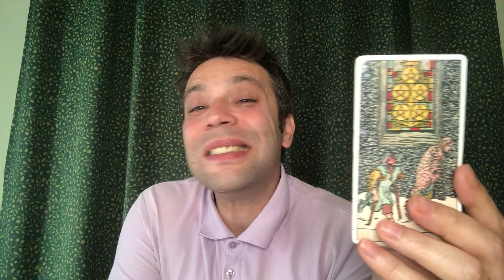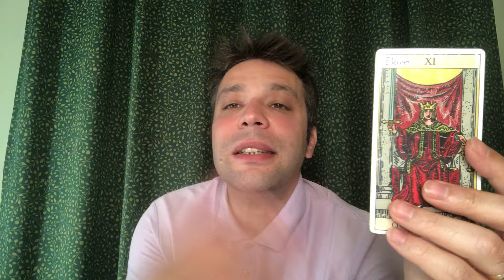YAY BURCU HAFTALIK TAROT YORUMU 2 - 8 EYLUL ♐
Evet ben dahil sevgili yaylar bakalım  2 - 8 EYLUL arasi bizleri neler bekliyor?